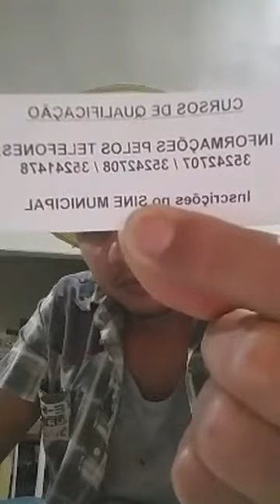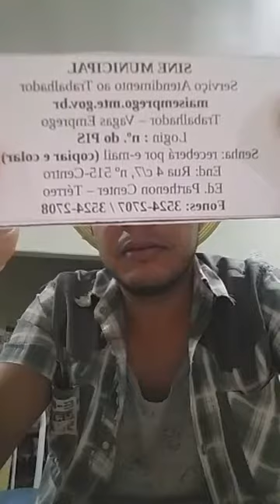1° Dialogo emocional com Macello arauja.